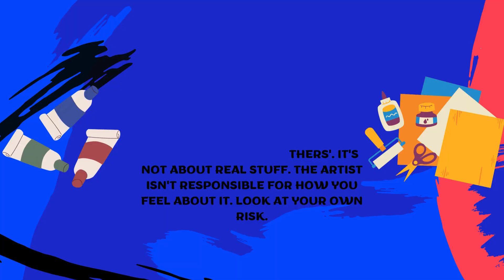🚨How to Draw a Simple Lighthouse ! Quick Guide to Drawing a Basic Lighthouse!Drawing a Lighthouse🧨